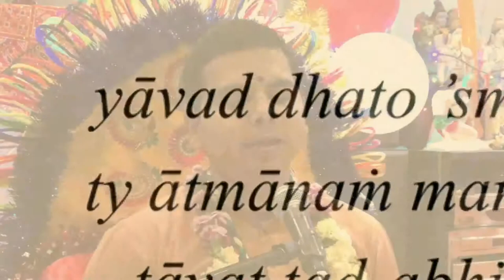Karma Akarma Vikarma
Useful for preaching